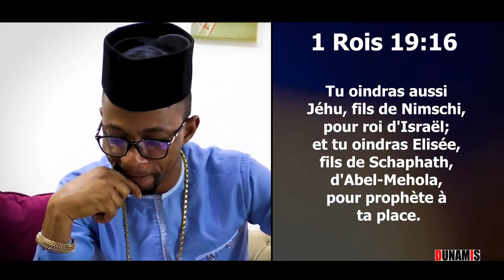DIEUNEDORT KAMDEM OH DIEU MON PROPHETE EST EN RETARD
Télécharger l'Application "HEURE DE MIRACLE" pour suivre plus de messages cliquez ici 👇🏽
Lien de téléchargement pour Applestore :
DIEU VOUS BENISSE